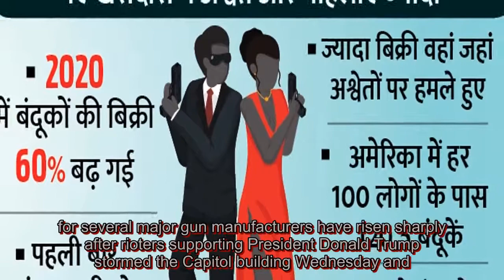Gunmakers see stock price increases in days after riots at US Capitol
Firearm sales reached an all-time high in 2020 as Americans anticipated the possibility of additional gun control measures under a Joe Biden administration. In 2021, gun sales could be in for another banner year given investors' reaction to the Capitol riots. The stocks for several major gun manufac